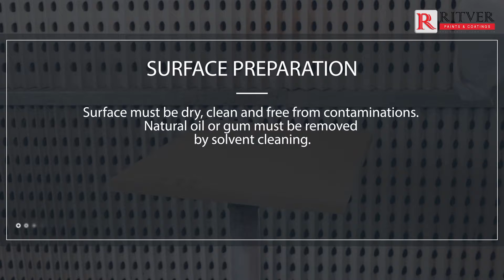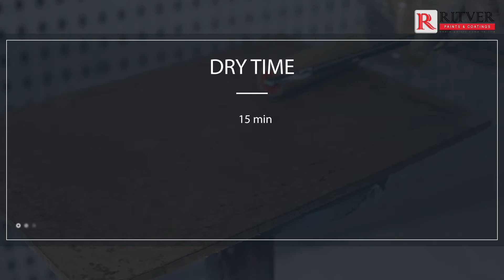Water Repellent - Special Paints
This video is a tutorial for Water repellent paints. It includes information about the product, the tools used, the preparation process and the method of application.
Water Repellent paints are Ritver's new innovative line of hydrophobic paints that utilizes nanotechnology to create a solid chain against water.
Your walls and ceilings will be protected not only from leakage but also from growing fungi, rust and decay.
Ritver paints and coatings offers a wide range of Paints:
Wood coatings, industrial paints, powder coating, Architectural coatings, Car paints and construction chemicals.